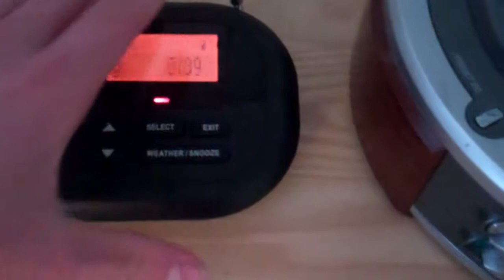Half of a Severe T-Storm Warning (EAS #775)